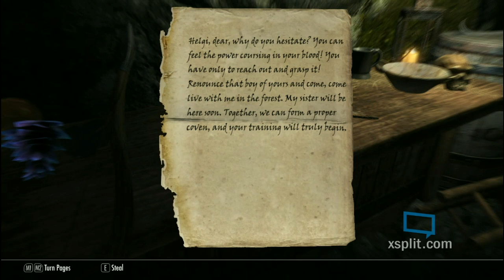Old lady eats pop tart - 101 Reasons Why A Pop Tart Shouldn't Be In Skyrim: Walkthrough - Part 3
Follow me below at some places i post at.

Skyrim is my all time favorite game and i decide to relive the fun one last time with everyone. This walk through will be not only be the main story line but also include: Side quest, Stealing and robbing others, killing people, and also of course being a dragon slayer! Another reason i'm doing this series is because of the newer Skyrim or elder scrolls being shown at E3 going to take a few years 2-3 to release and this is a great way to get a refresh on the game.